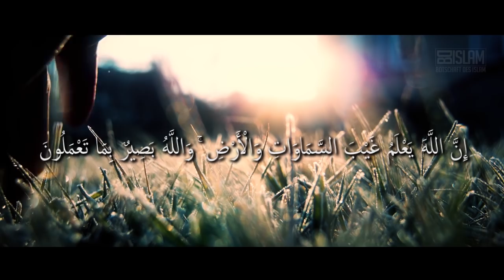Al-Basir ᴴᴰ ┇ Allahs 99 Namen ┇ Botschaft des Islam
Al-Basir ᴴᴰ ┇ Eigenschaften Allahs ┇ BDI
Wir leben in einer Gesellschaft in der man krampfhaft versucht sich von seiner besten Seite zu zeigen, um den Menschen zu gefallen und um somit gewisse Ziele durch das Beeindrucken gewisser Menschen zu erreichen. Doch sehen wir, dass wenn wir alleine sind, unsere Taten und unser Handeln nicht so beeindruckend und vorbildlich ist, wie wenn wir es bei gewissen Menschen vortäuschen. Wissen wir denn nicht dass Allah es ist, der uns jederzeit Beobachtet?